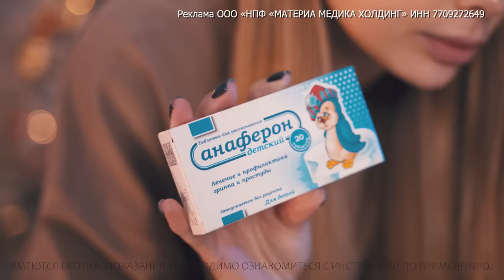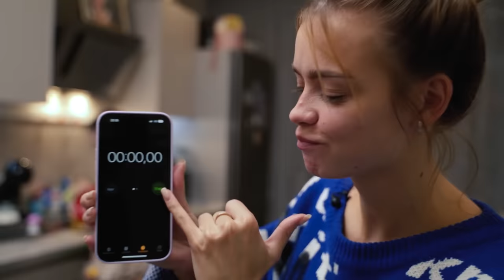ИВЕТА КОЧКОНЯН: про две прерванные беременности, сложные роды // СПРОСИ У МАМЫ #1 х АНЯ ИЩУК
Pb3XmBtzt3EsqVSRJreGQZj9yaYXimzeNiBRmQk

Сезон гриппа и вирусов сейчас в самом разгаре, а детский организм особенно восприимчив к заболеваниям. На мой взгляд, самый действенный и безопасный метод – это профилактика. В нашей домашней аптечке Анаферон детский хранится на постоянной основе.

Реклама ООО «НПФ «МАТЕРИА МЕДИКА ХОЛДИНГ» ИНН 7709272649
Pb3XmBtzt5fJzbQppFafiG9SfTaGmoop3Qaq2QW

Всем привет, с вами я - АНЯ ИЩУК! И сегодня вы увидите моё первое шоу, где я буду приходить в гости к популярным МАМАМ и показывать, как они живут, как воспитывают ребёнка, чем кормят и тд. Это развлекательное шоу, где мои приглашённые гости - МАМЫ будут делиться своим опытом, историями про БЕРЕМЕННОСТЬ, РОДЫ, СЛОЖНОСТИ МАТЕРИНСТВА. Будут рассказывать, КАК ПРИДТИ В ФОРМУ ПОСЛЕ БЕРЕМЕННОСТИ, а также свои секреты и лайфкахи в материнстве.
Будет много весёлых интерактивом, шуток, историй, поэтому досмотри до конца, чтобы увидеть самый трогательный момент.

РЕКЛАМЫ/ СОТРУДНИЧЕСТВА
PR: телеграм @pr_dimanya